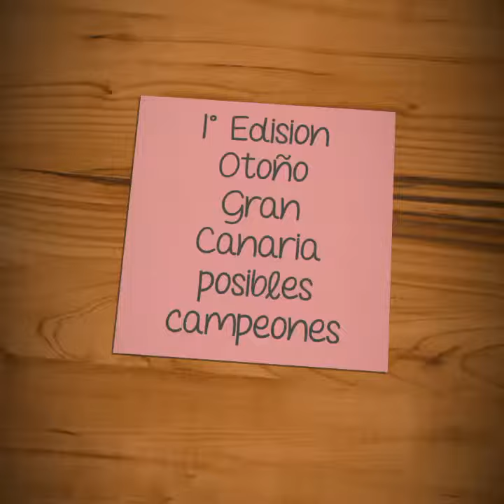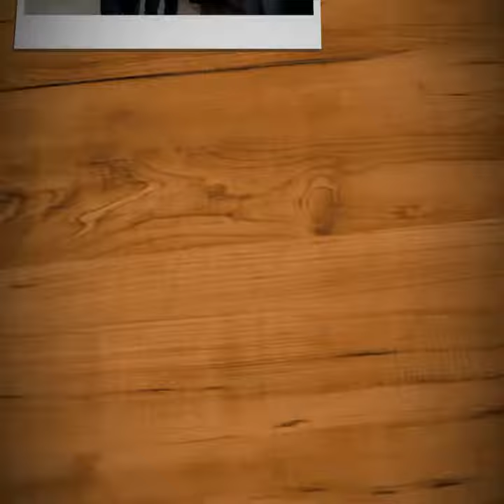2° Video promocional Open Otoño Gran Canaria